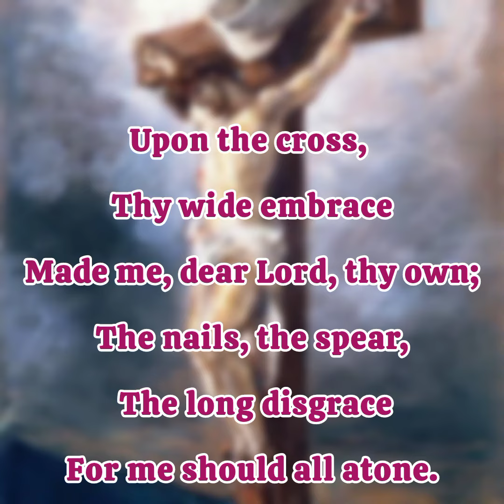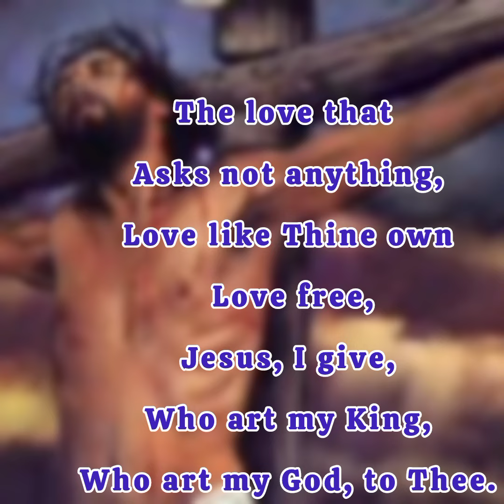My God I Love Thee : Hymn - Breviary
My God I love thee:
Hymn- Breviary

My God I love thy - though there were
No heaven for me to win,
No hell to punish those who dare
Against  thine love to sin.

Upon the cross, thy wide embrace
Made me, dear Lord, thy own;
The nails, the spear, the long disgrace
For me should all atone.

That night of fear, those hours of pain,
Those bitter griefs of thine,
That death itself was born, to gain
A sinner's love - 'twas mine.

And shall the fear of hell below
Or hope of heaven above
Be all the reason heart can know
This loving Lord to love?

The love that asks not anything,
Love like thine own love free,
Jesus, I give, who art my King,
Who art my God, to thee.

Keeping Supporting my Work.